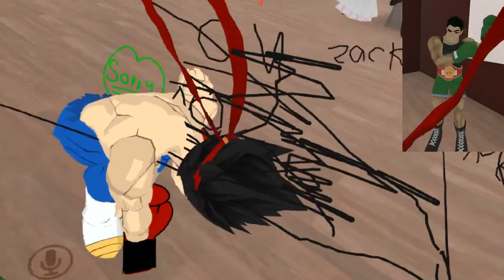Litte Mac Vs Vegeta in VRchat!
Little mac Battles vegeta and others in this episode of VRchat! We got a hybrid Falco, tripe Link action, as well as the prince of saiyans himself. With o many opponents to defeat, will little mac be able to keep his belt?